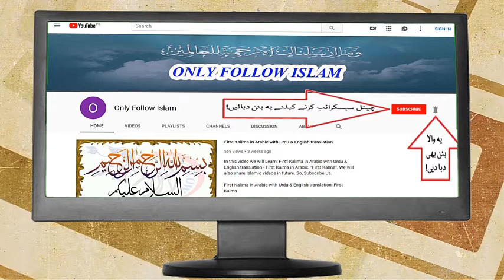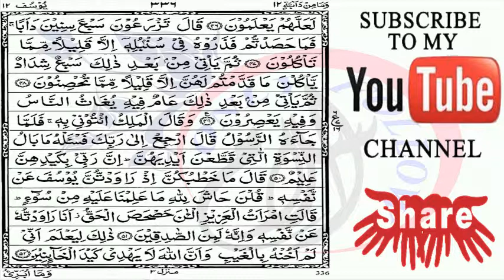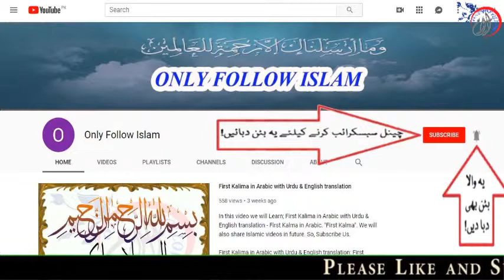Quran Para 12-30 Arabic Text HD By Hafiz Muhammad Zeeshan